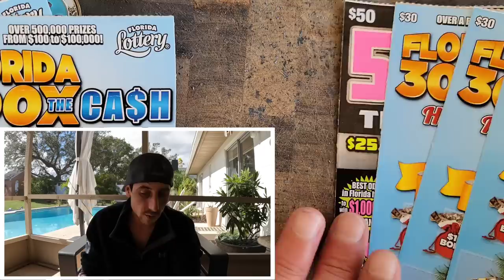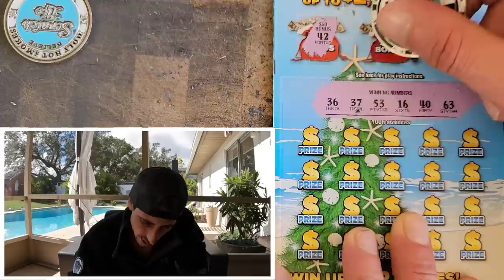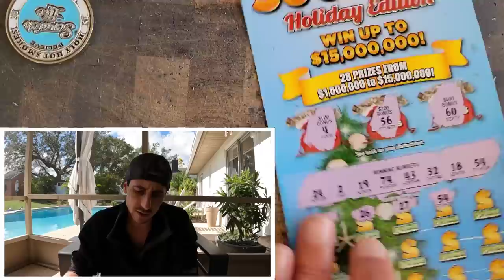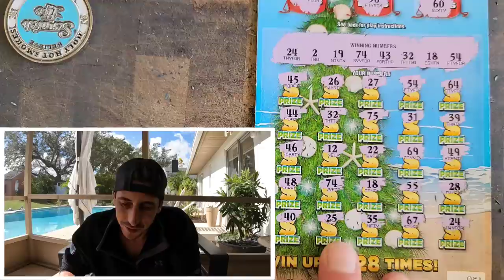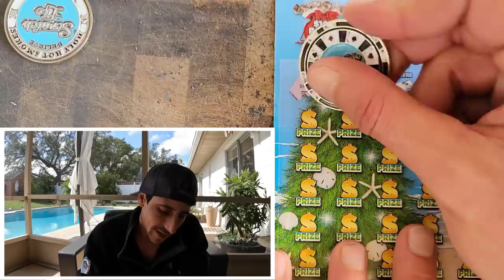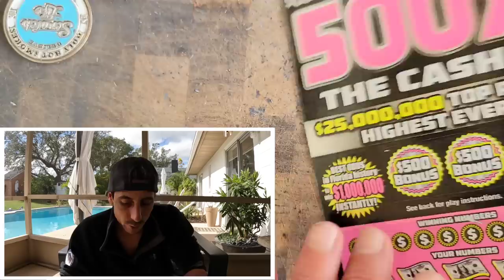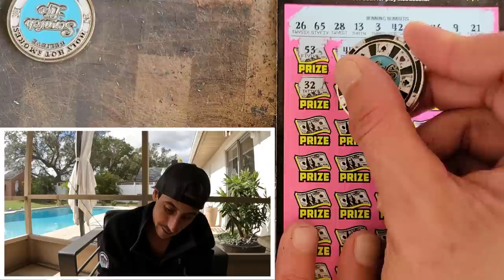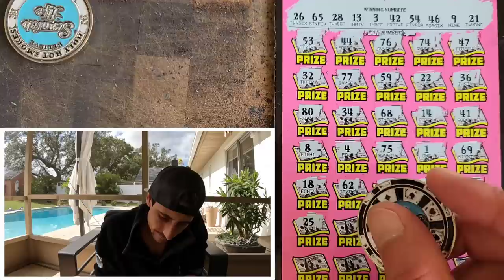Oh Boy!!! 7/11 Baby🔥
1 x $50 500X the Cash
3 x $30 300X the Cash
2 x $10 100X the Cash scratch off tickets from the florida lottery!

Join Stake Online Casino here (copy/paste link):
stake.us/?c=07336ee4de